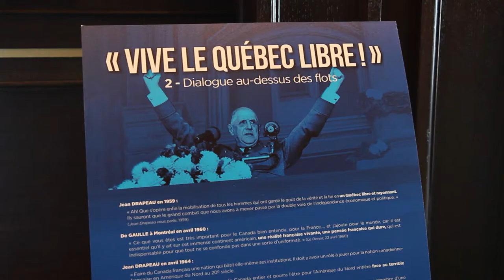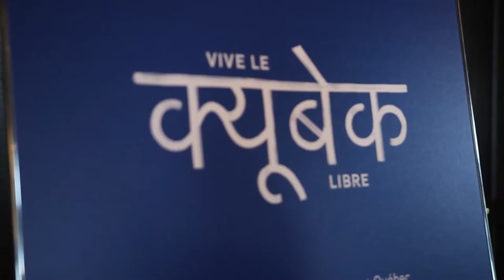Allocutions du 23 juillet 2017 au Château Frontenac (souper)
- Martine Desjardins, présidente du MNQ
- Guy Bouthillier, président du comité organisateur du 50e de Gaulle
- Antonio Flamand, ex-parlementaire, Union nationale
- Samy Mesli, historien
- Guy Bouthillier (idem)